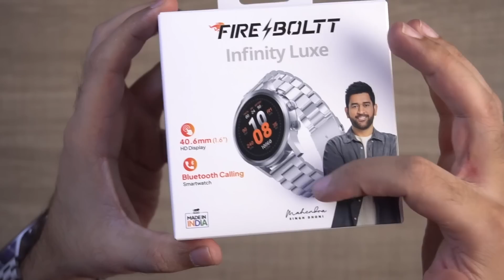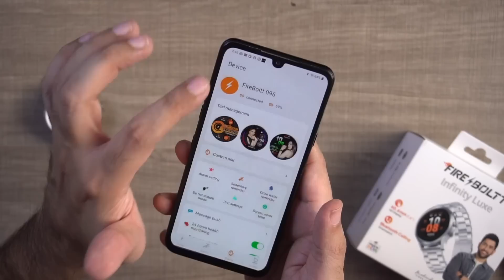The *WORLD'S BIGGEST* Round Display LUXURY Smartwatch ⚡️ Fire-Boltt Infinity Luxe Smartwatch Review!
Fire-Boltt Infinity Luxe Smartwatch Review & Unboxing!! Best Budget Smartwatch in 2023 - Best Smartwatch Firebolt Infinity Luxe smartwatch - Best Smartwatch Under 2000

Fire Boltt Infinity Luxe Smartwatch Features and Specifications
Fire-Boltt Phoenix Ultra is a Stylish Smartwatch. Fireboltt Phoenix smartwatch has a 1.6-inch Round LCD Display with a resolution of 400x400 pixels. It has IP67-rated and water-resistant. The Fire-Boltt Infinity Luxe smartwatch offers a battery life of up to five days and a rechargeable battery. The smartwatch also enables SpO2 monitoring and heart rate tracking. This Fire-boltt Infinity Luxe Smartwatch is packed with features such as an alarm, stopwatch, weather updates, sedentary and more. Fire-Boltt Infinity Luxe smartwatch has 300+ sports modes and over 110+ In-Build watch faces.

Fire-Boltt Infinity Luxe Smartwatch Feature & Specification
- Bluetooth calling
- 1.6” Round LCD Display
- 4GB inbuilt Storage
- TWS Connect
monitor
- 300+ sports modes
- 110 + in-In-Built watch faces
- IP67 waterproof
- Up to 7-day battery
- Voice Assistance
- Weather report

INTRO
FIRE-BOLTT INFINITY LUXE UNBOXING
DESIGN-BUILD & OVERVIEW
FIRE-BOLTT INFINITY LUXE CALLING FUNCTIONS
FIRE-BOLTT INFINITY LUXE REVIEW

This video will showcase the Fire-Boltt Infinity Luxe smartwatch's Complete Features, specifications, Unboxing, and Hands-on Review!